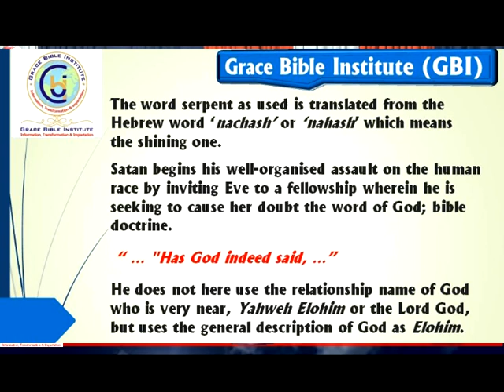An excerpt - Satan's strategy is to make you doubt God! // Christian Basics // Hamartiology (A)!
CHRISTIAN BASICS! - Module III
Soteriology - the biblical doctrine of Salvation!

Christian Basics is a series of teachings on:
1. The incomparable Book - The Bible,
2. The Doctrine of God,
3. Soteriology - the Biblical doctrine of salvation,
4. Christian Service,
5. Prayer,

    or